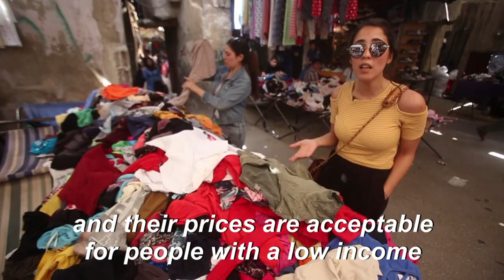Syrians turn to flea markets for frugal Eid al-Fitr | AFP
In a Damascus flea market, Sham Alloush rummages through a pile of secondhand clothes for something nice to wear for Eid al-Fitr without spending too much money during an economic downturn.